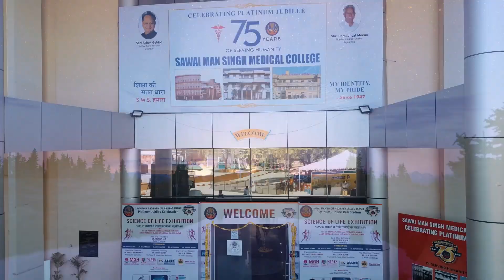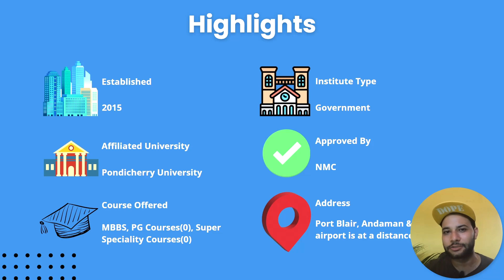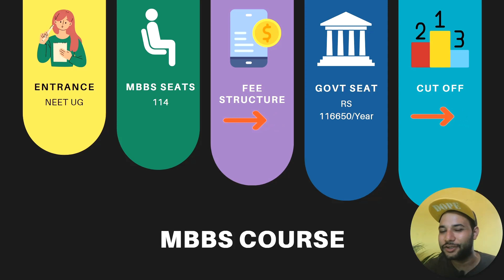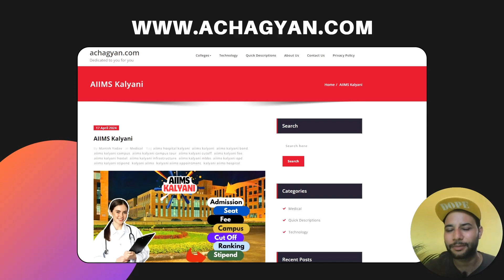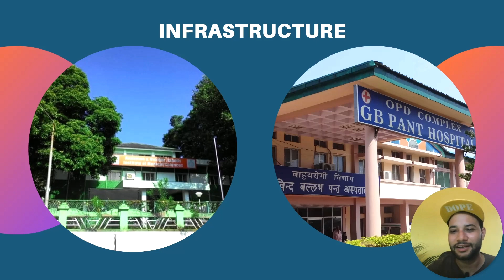Andaman & Nicobar Medical College Review🔥 | Fee | Cut Off | Seats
for college details.

education,
college reviews,
mbbs colleges,
college,
engineering colleges,
college review in hindi,
acha gyan,
CollegeInformation,
CampusInsights,
CampusLife,
AdmissionsGuidance,
UniversityExploration,
CareerGuidance,
CollegeComparison,
BestColleges,
StudentAdvice,
EducationTips,
DegreePrograms,
CampusTours,
students,
medical,
engineering,
graduations,